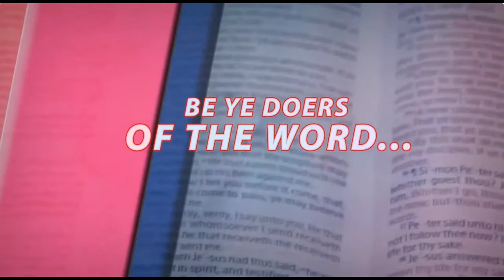Monday Bible Study || October 21, 2024 || DLBC Burlington, NJ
This is a wonderful message from the Deeper Life Bible Church in Burlington, New Jersey. Join us at our weekly services  as Pastor Olalekan Adigun ministers to your spiritual and physical needs through the word of God.

The official YouTube channel for Deeper Christian Life Ministry, Burlington, New Jersey. ...your spiritual welfare is our concern